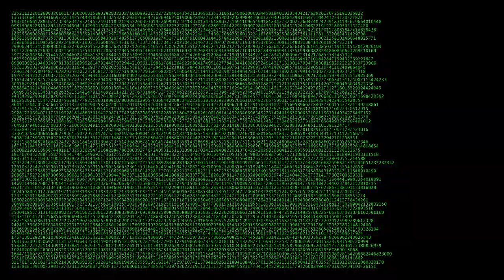Follow the white rabbit...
Batch programming and music by Korridor aka EXE

Remember... The matrix has you...